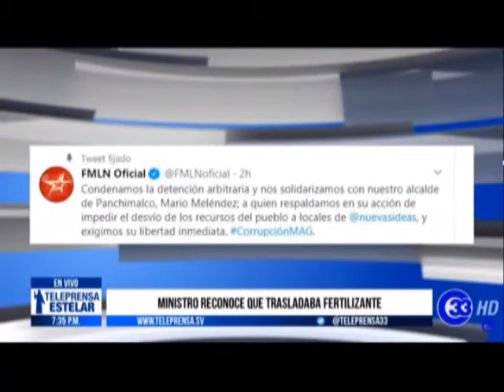teleprensa 7 panchi